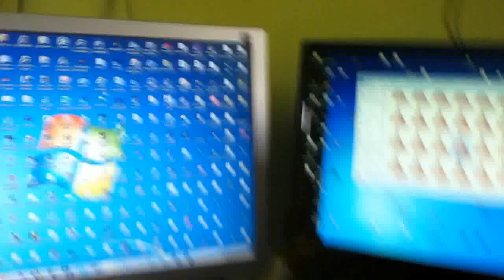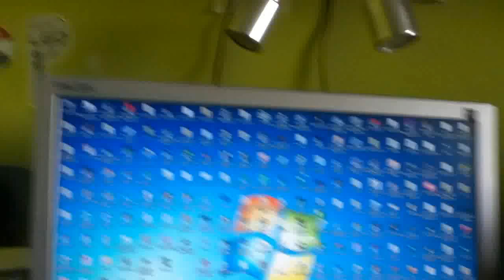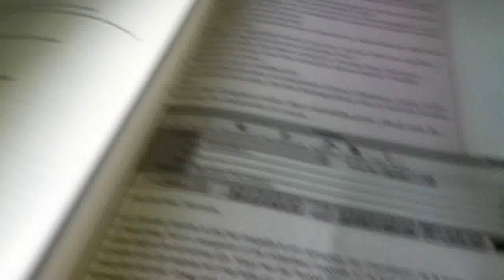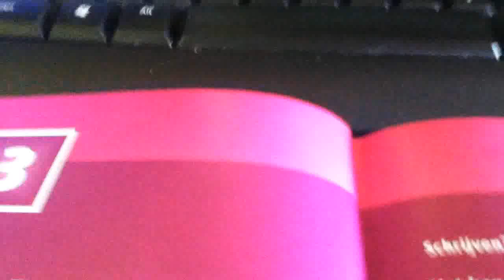121VLOG - #151 - TENTAMENVLOG #2 [SE-2] - wat leren? (Dutch Commentary)